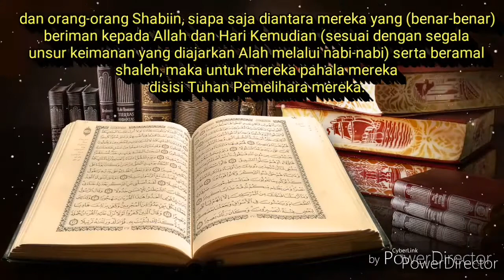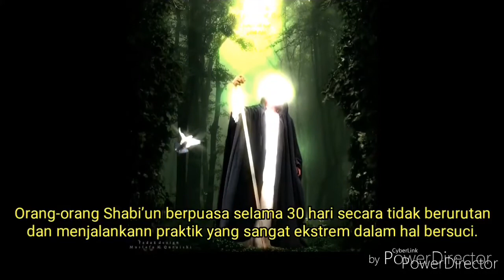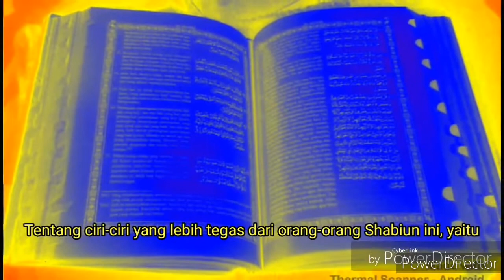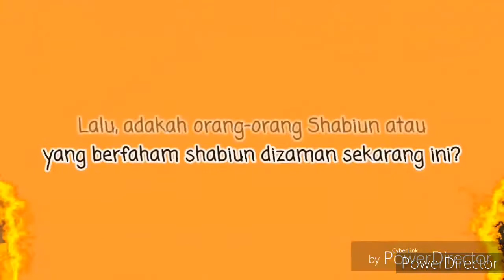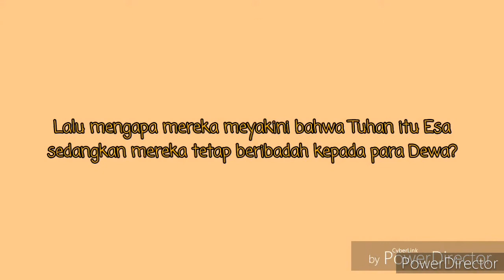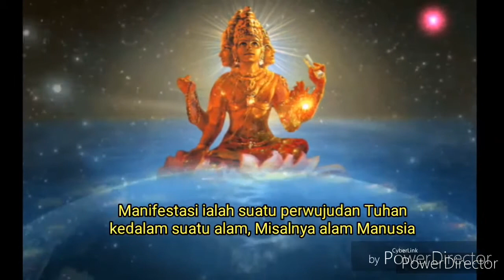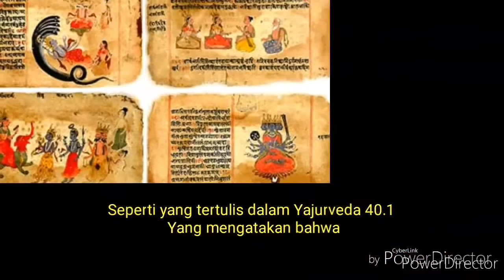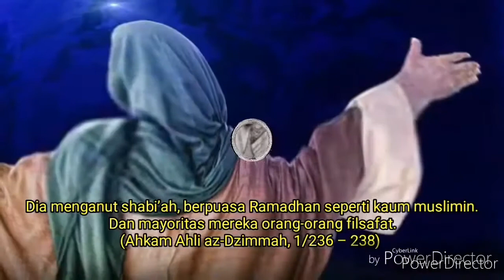MISTERI ORANG-ORANG SHABIIN DALAM AL-QUR'AN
kaum shabiin dalam aiquran
kaum shabiin
agama hindu
konsep peleburan
Ada banyak pendapat mengenai kaum shabiin, video ini mengungkap pemahaman mereka mengenai Tuhan serta perbedaannya dengan Islam dan agama lainnya

Ada Banyak Sebutan Manifestasi Tuhan AgamaHindu

Saraswati Manifestasi Tuhan Yang Maha Esa